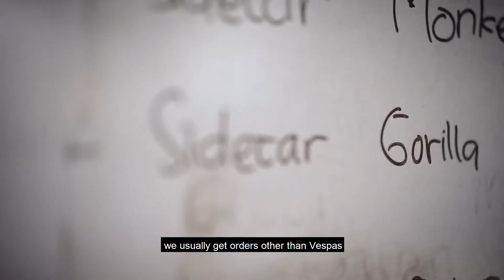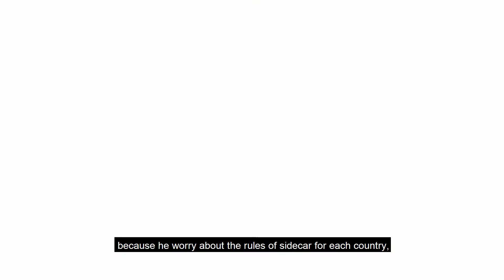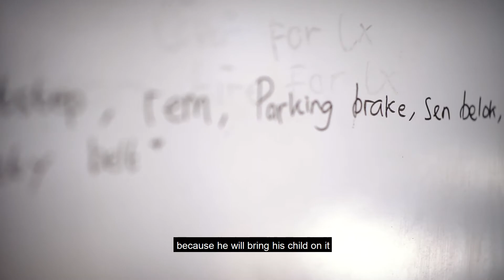SESPAN HONDA GORILLA UNTUK PEMBELI DARI AUSTRALIA. (ENGLISH SUBTITLE)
Seorang Ayah dari Australia order Sespan untuk sunday morning ride bersama anak perempuannya. Sweet!. ENGLISH SUBTITLE

Scooter99.com is the leading and competitive trade company in the world's marketplaces today, we specialized in reconditioning scooters and build a state of the art sidecars for your satisfaction. Our aim is to build up the trade name and follow the strategy of developing international market for our product. We have taken lots of effective measures and operate strictly according product quality management; we put quality, service, price, speed, and creativity on our check list.

These facts fully reflect our trade name's strategy and help our company in exploiting wider market. At the same time, our company gains trust widely from our customers . We understand and listen to your requirements; we built the Scooter and Sidecar to meet your needs. We ship all over the world.

Our Location:
Jl. H.Buang no.16 Rt4 Rw 7 Ulujami Pesanggrahan, Jakarta 12250 INDONESIA.

Salam,
Scooter99

Channel dikelola oleh GASJON YOUTUBE MANAGEMENT.